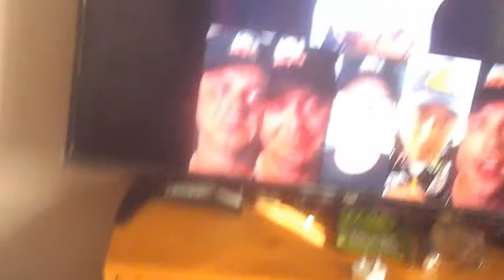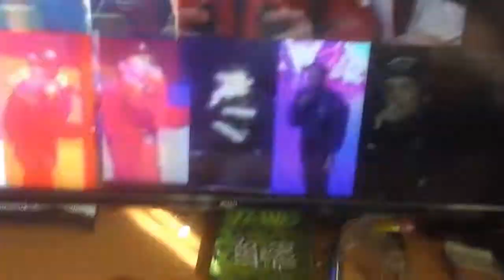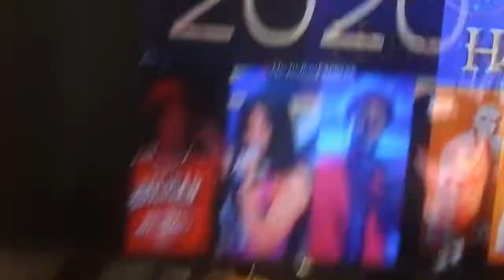Marcus - Oh Yeah (Photos Video)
Oh Yeah Official Video